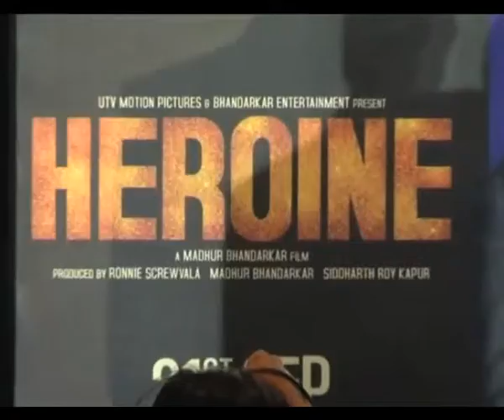Is Madamji Madhur's next project ?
Contrary to the reports that filmmaker Madhur Bhandarkar's next is a women centric film titled 'Madamji' and he is searching for its leading lady, the filmmaker has said that there is no such film he is coming out with.